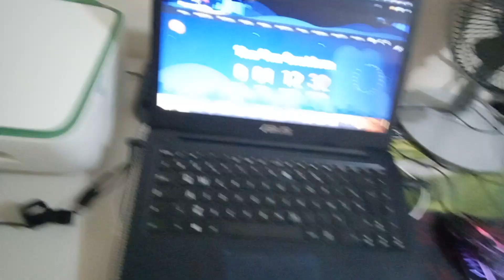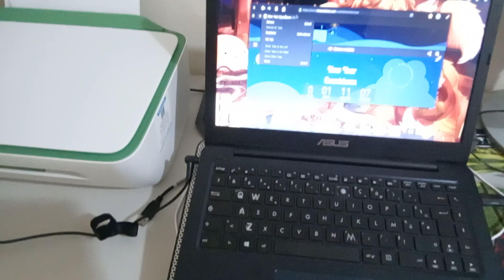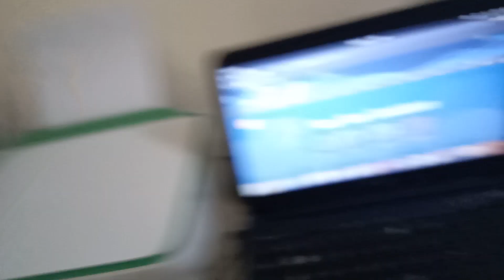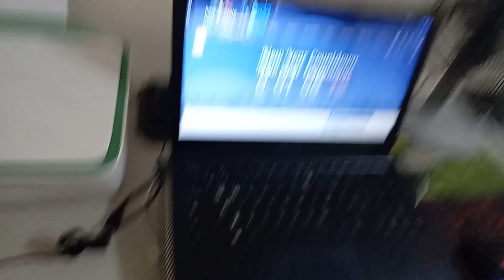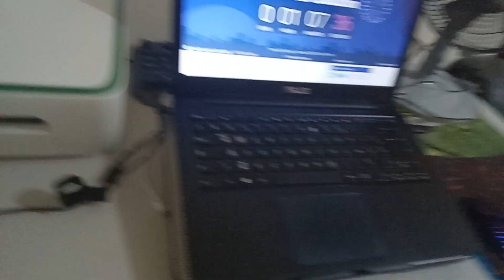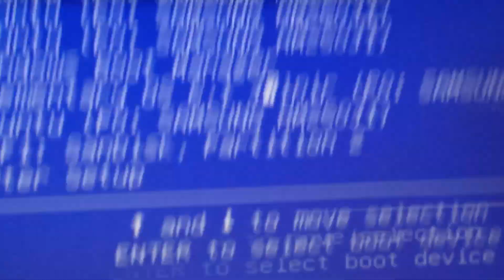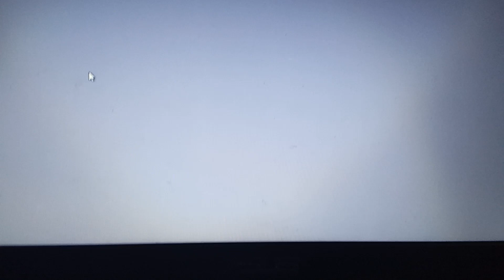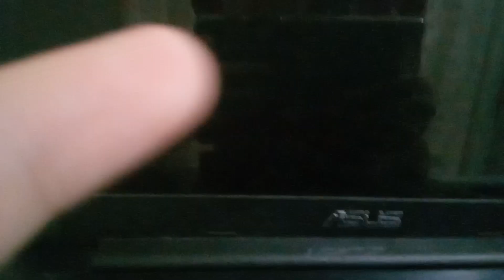any part 3